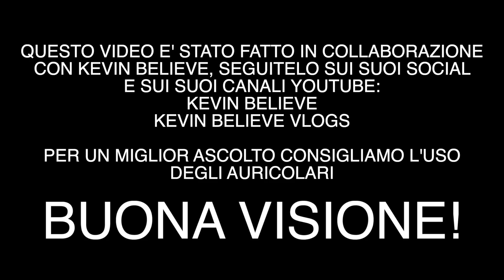CLAUDIA sta MALE * Le ENTITA' vogliono la sua energia *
Buonasera ragazzi!
Eccoci in una nuova avventura paranormale. Siamo tornati con  @KevinBelievePrank   @KevinBelieveOfficial   in un luogo a noi rimasto molto in mente.
Sembra che le entità questa volta vogliano Claudia... ed è proprio cosi perché sta vivendo tutto ciò che aveva vissuto Kevin la volta precedente, ANSIA, MALESSERE, GIRAMENTI DI TESTA.
Le stanno risucchiando le energie...
Godetevi il video e fateci sapere nei commenti che cosa ne pensate.

Per vedere un altro video fatto sempre con Kevin ma in un castello clicca nella playlist qua sotto: ⬇⬇⬇

MUSIC COPYRIGHT BY:
"The Storm is Here" composed  by Maurizio Oggero
"Crescente tensio" composed  by Maurizio Oggero